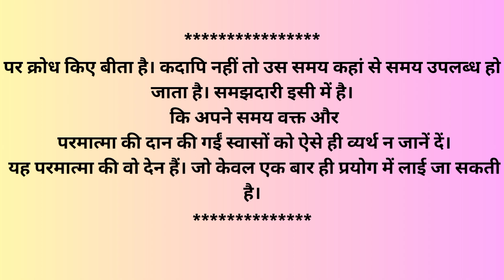समय का महत्व || Importance of Time || Samay ka mahatva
समय बहुत ही मूल्यवान चीज है।समय की सबको कद्र करनी चाहिए।समय बीतने पर वह दोबारा नहीं आता इसलिए समय का सदुपयोग करना चाहिएजो समय के साथ नहीं चलता वह एक कुशल व्यक्ति नहीं बन पाता।
किसी भी काम को समय रहते पूरा ना करने पर उसकी कोई कीमत नहीं होती।
हर सफल व्यक्ति समय को अहमियत देते हैं।
जीवन में स्थिरता बनाए रखने के लिए समय के साथ चलना आवश्यक है।
समय कभी भी किसी के लिए नहीं रुकता।
जो लोग समय का सदुपयोग करते हैं वह हमेशा सफलता प्राप्त करते हैं।
समय की ताकत सबसे बड़ी होती है यह कुछ भी बदल सकती है।

Ashok Nirankari